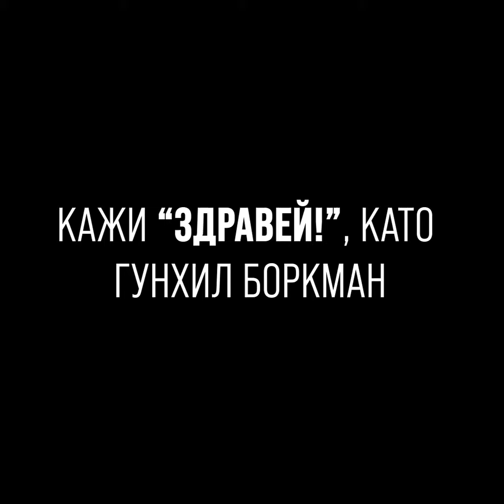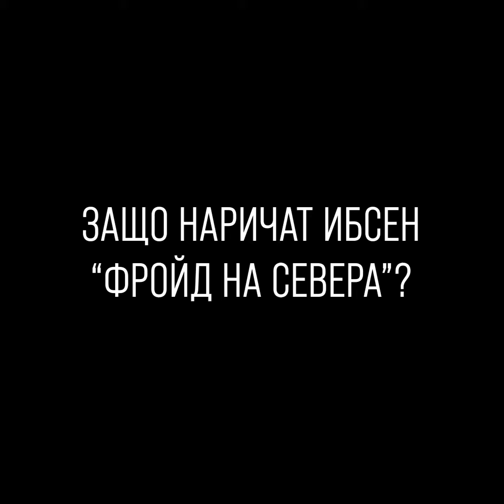"ЮН ГАБРИЕЛ БОРКМАН" - 17&18.01.23, премиера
„ЮН ГАБРИЕЛ БОРКМАН“ – ПРЕМИЕРА

👉 17.01.23 & 18.01.23, 19:00 – 21:00, Основна сцена @dramatheatrevarna

Гледайте Милена Кънева и Биляна Стоева като близначките ГУНХИЛ БОРКМАН и ЕЛА РЕНТХАЙМ в премиерния спектакъл на ДТ"Стоян Бъчваров" - Варна
"ЮН ГАБРИЕЛ БОРКМАН", реж. Пламен Марков.